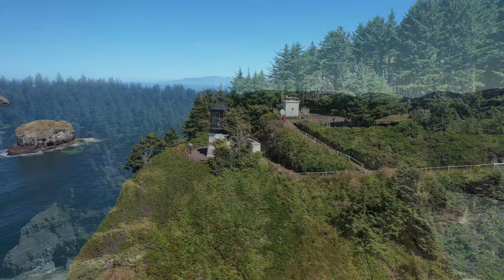Cape Meares, Tillamook Bay, and Cannon Beach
Day trip to the coast.